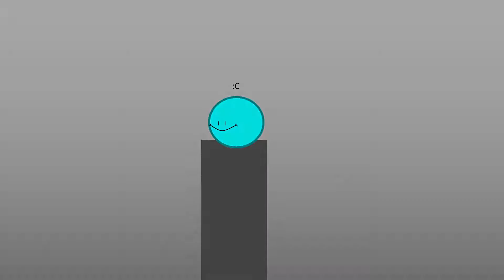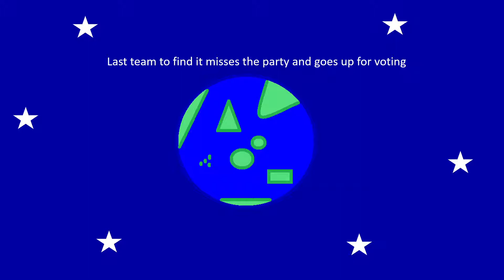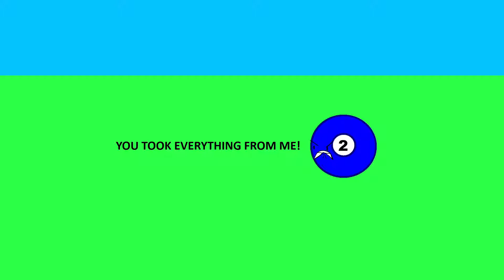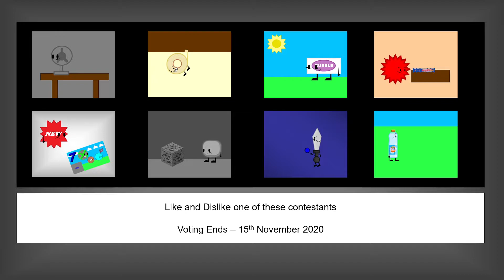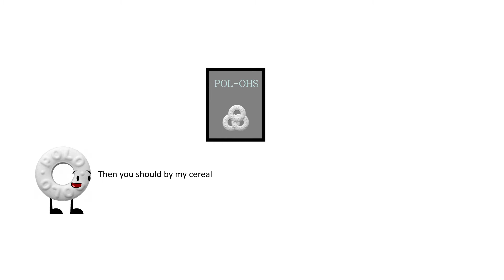The Clash of Insanity III Episode 7 - 100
This is a world record

Unless you count camps